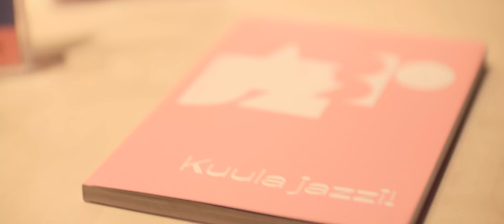Koostööpartnerite õnnesoovid Tallinkile 30. juubeli puhul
Tallinki toredad koostööpartnerid on pannud kokku videotervituse Tallinki perele tähistamaks 30. sünnipäeva! Suured tänud kõigile!